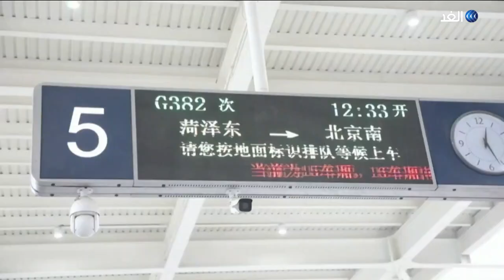بدء أكبر تجمع سنوي للسفر في الصين وسط تفش فيروس كورونا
بدأ موسم السفر في عيد_الربيع_الصيني الذي يستمر أربعين يومًا في عام 2022 وسط تفشٍ متقطع لفيروس كورونا في جميع أنحاء البلاد. وبحسب بيانات رسمية فمن المتوقع القيام بأكثر من مليار رحلة خلال فترة زخم السفر.